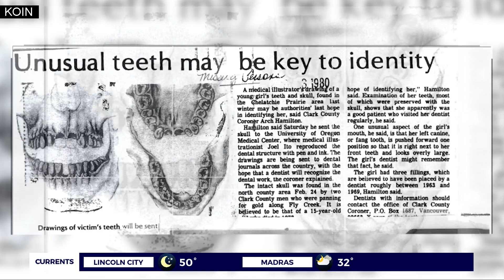DNA testing helps ID Jane Doe found murdered in 1980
Nearly 40 years after a young woman’s body was found near Fly Creek in rural Clark County, genetic genealogy has helped investigators learn her name. The victim known for decades as the “Fly Creek Jane Doe” was Sandra “Sandy” Renee Morden, born in 1962.